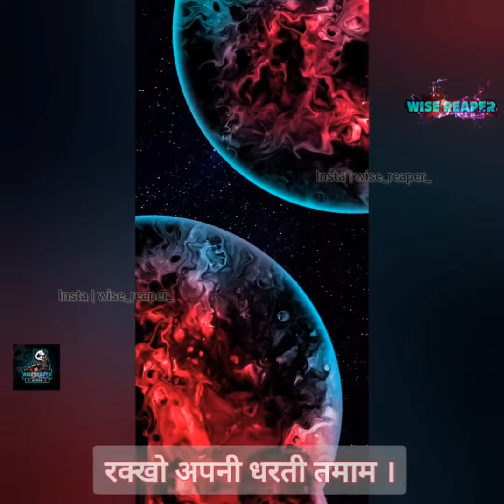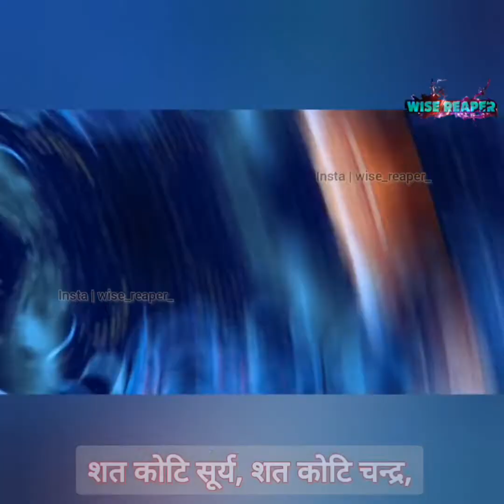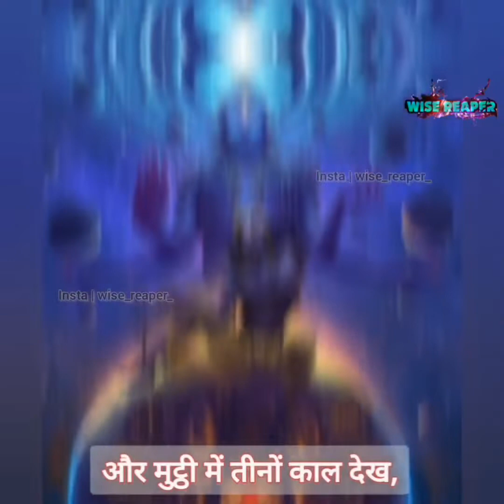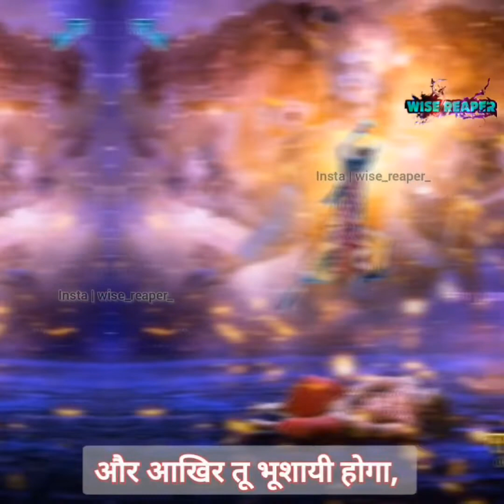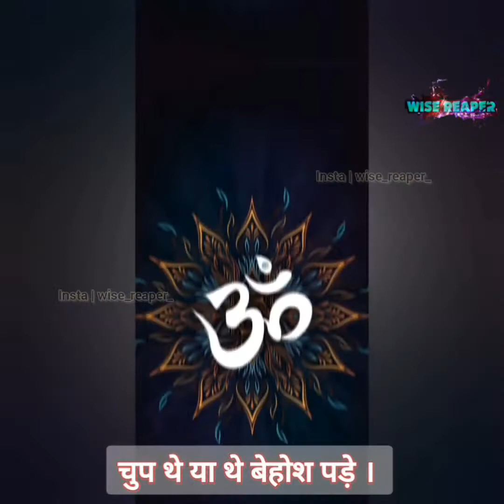याचना नहीं अब रण होगा। Ashutosh Rana।श्री रामधारी सिंह दिनकर जी की कविता। श्रीकृष्ण की चेतावनी।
याचना नहीं अब रण होगा। Ashutosh Rana।श्री रामधारी सिंह दिनकर की कविता। कृष्ण की चेतावनी।devotional

Welcome to the Indian Channel "WISE REAPER". If you are looking for something that is of Interest to you and Pleases you every time you hear, then Go No Further. This is the place for you.

OR